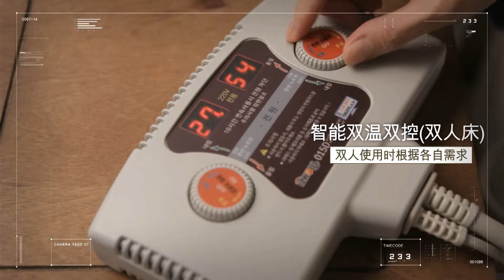일월매트 종합인포모셜-중문